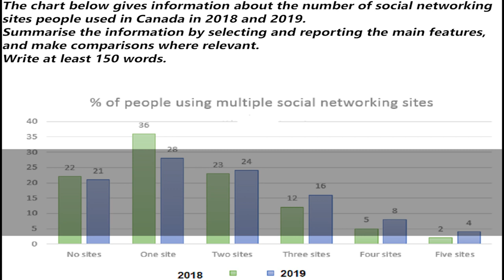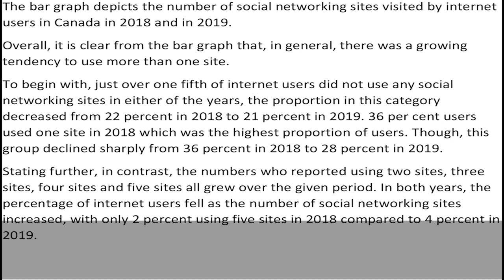IELTS Academic Task 1 Bar Graph - Sample Answer | English Mentor